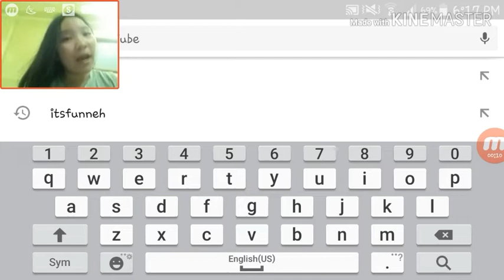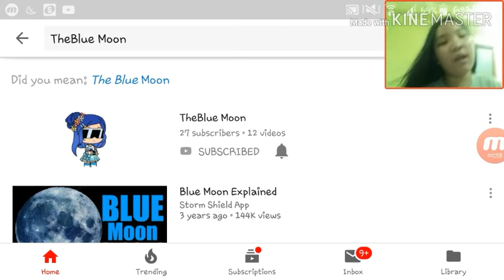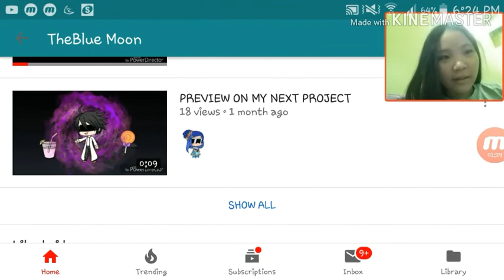Reacting to "Lazy" From TheBlue Moon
January 17,2019
8:14 pm